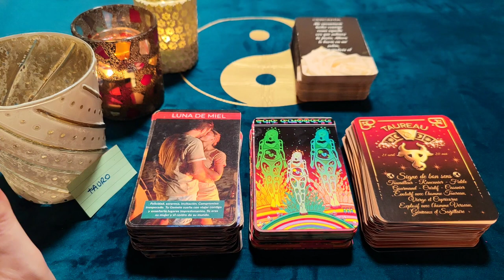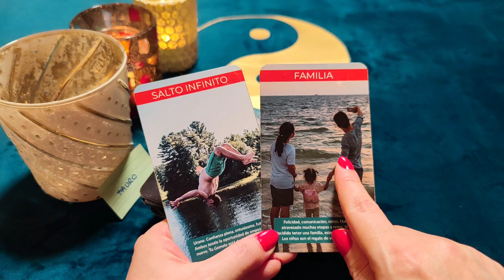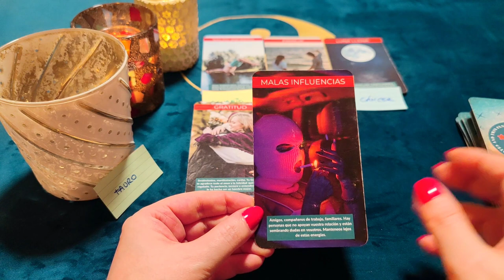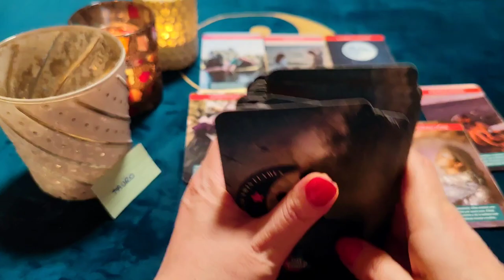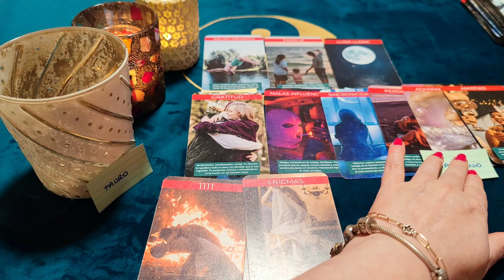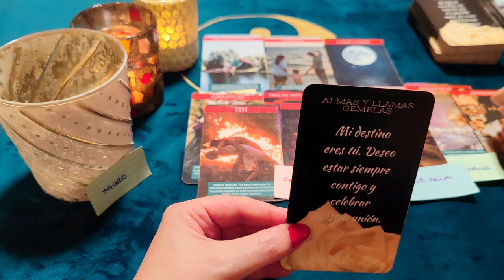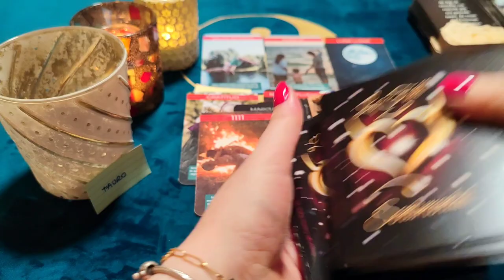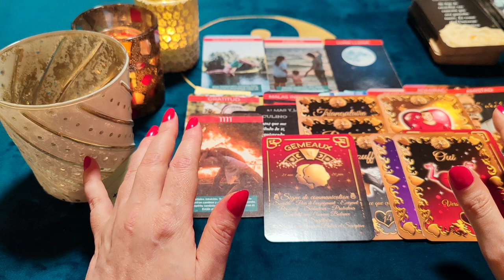TAURO ♉ SHOCK BRUTAL 11:11‼️❤️‍🔥💌 MENSAJE DE OTRO MUNDO 💥 HORÓSCOPO TAURO AMOR ABRIL 2022 ❤️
¿Quién soy?